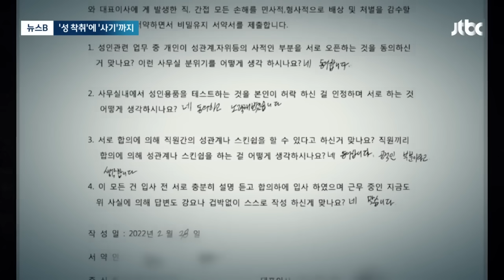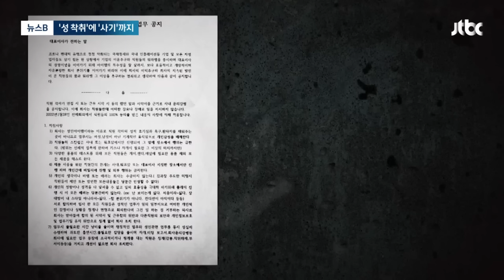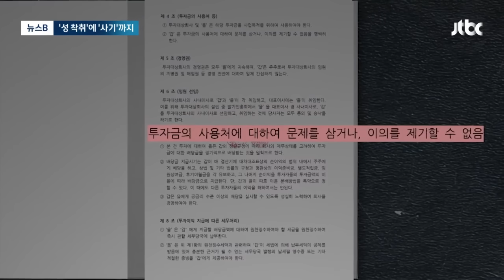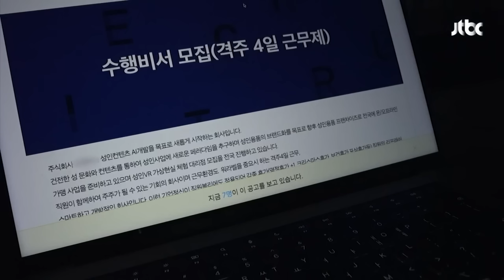[뉴스B] 성인용품 회사 성착취 제보…기자가 면접 가보니 '성희롱' 쏟아졌다 / JTBC 뉴스룸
꿀벌처럼 부지런히 취재한 뉴스, 뉴스B 시간입니다.

한 성인용품 회사에 비서로 입사했는데, 업무를 핑계로 회장에게 성착취를 당했다는 주장이 나왔습니다. 경찰 수사 과정에서 이 회장이 직원들 간 성관계 영상을 촬영해 유포한 정황도 추가로 드러났습니다.

박사라 기자가 취재했습니다.